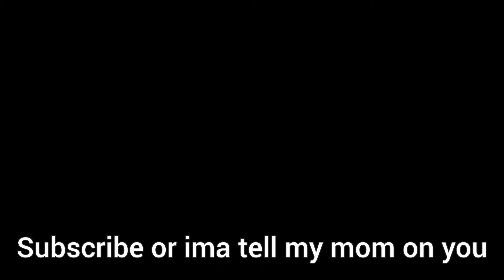Minecraft Hive With Commentary (Minecraft Hive Mobile)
Playing Minecraft Hive with Commentary

Can't wait to do more commentary during gameplay

BTW, Other Content coming soon like Jackbox, Roblox, Friday Night Funkin, and Story Time Videos!!?!?!?!???

maybe.